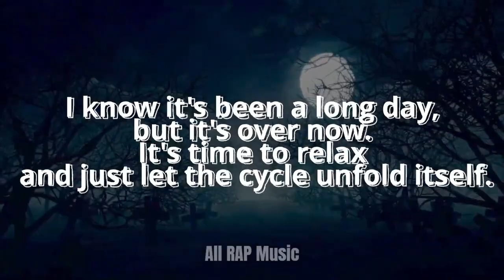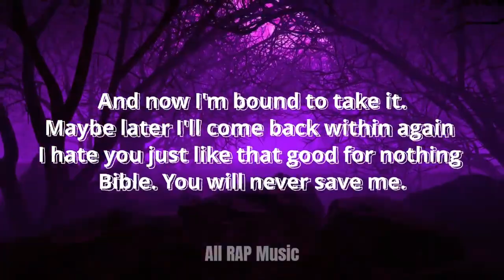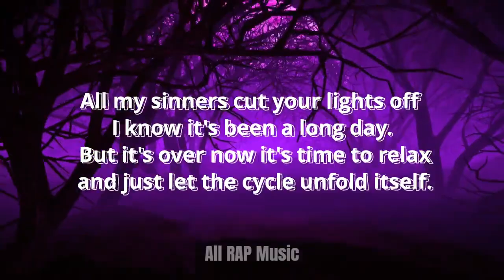TURN YOUR LIGHTS OFF - HYDRA MANE [Lirycs]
---🔥 NETWORKS🔥---